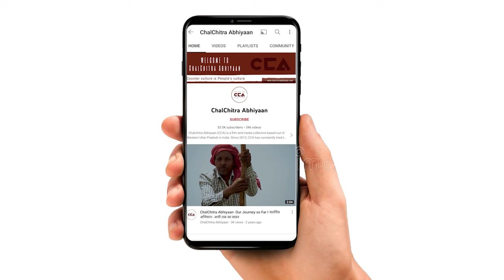यूपी में भाकियू की पहली महिला पंचायत | BKU organises its first Women's Panchayat in UP - CCA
उत्तर प्रदेश में 01 नवंबर 2022 को ज़िला मुज़्ज़फ़रनगर के गांव गोयला में आयोजित भाकियू महिला विंग के सम्मेलन में हरी चुनरी चौपाल में महिलाओ ने भारी संख्या में भाग लिया जिसमे भारतीय किसान यूनियन से राकेश टिकैत जी धर्म पत्नी सुनीता देवी टिकैत भी शामिल हुई और महिलाओं को जागरूक करने की शपत ली ।

टीम – विशाल स्टोनवॉल, मो सावेज़ चौहान, इकरा अय्यूब सैफी शाकिब यामीन रंगरेज

On 1 November 2022, in Goyla village of Muzaffarnagar, UP, Bharatiya Kisan Union's Women's Wing organized its first Hari Chunri Chaupal convention. Women participated in the convention in large numbers. Sunita Devi Tikait, wife of BKU's National Spokesperson Rakesh Tikait, was also present at the convention, where she vowed to spread awareness amongst women on their rights and duties.

Crew - Vishal Stonewall, Mohd. Savez Chauhan, Iqra Ayyub Saifi, Shakib Yameen Rangrezz